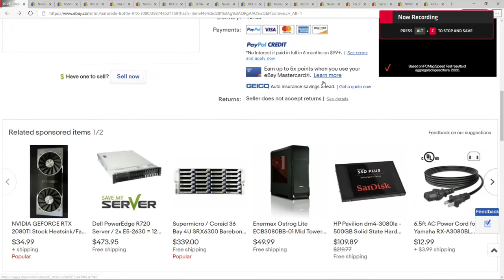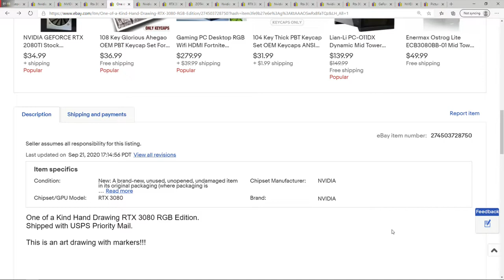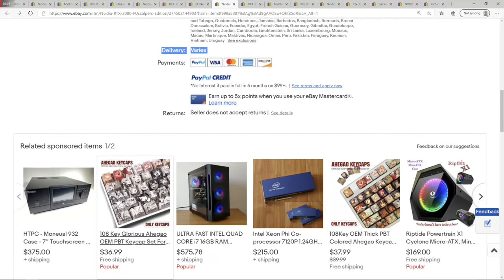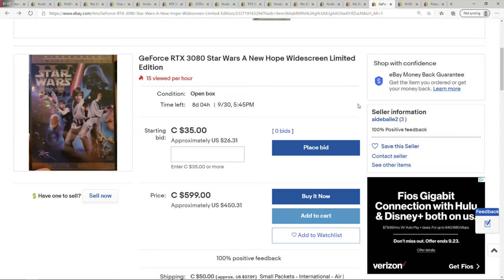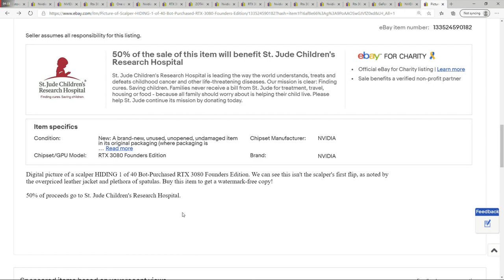eBay RTX 3080 Trolls